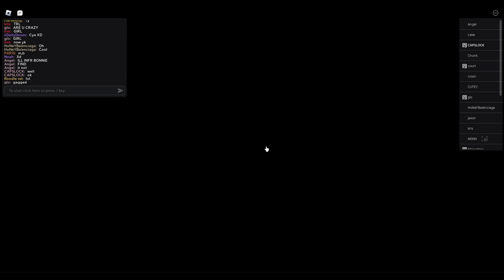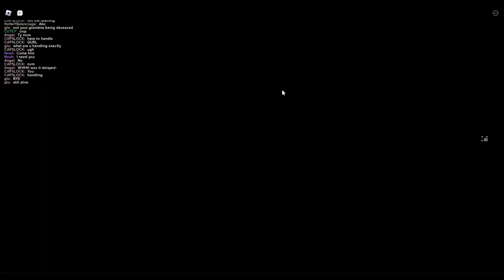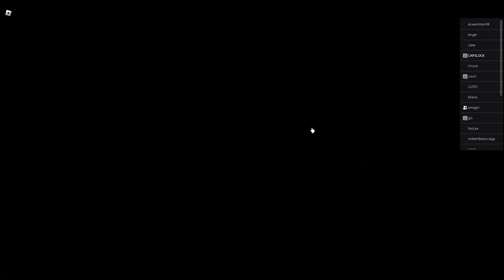Rebekah Gp and a little bit of Bonnie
Like the first time editing one of my vides hope you enjoy :)